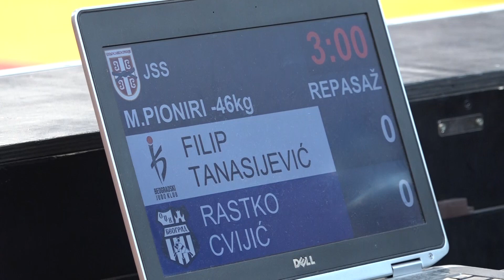Filip Tanasijević BEO Rastko Cvijić OJK 1:0 -46kg